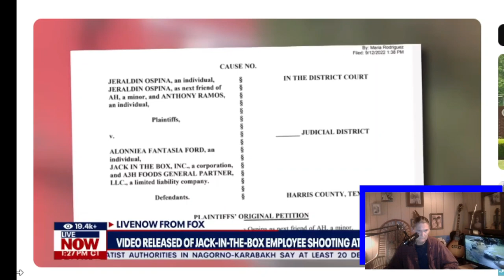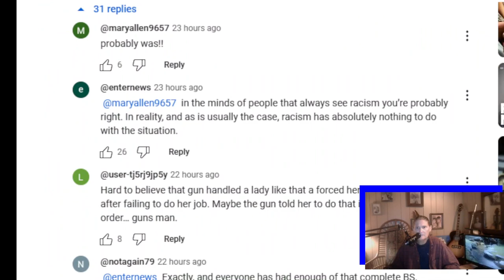Jack-in-the-Box-Curly Fries Sparks Gun fire at Family in Houston